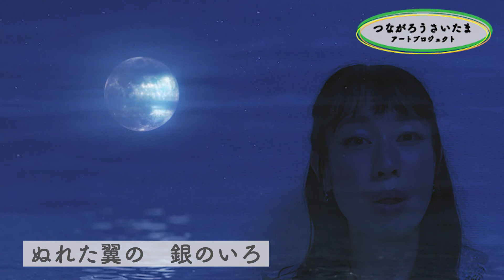１人三重唱「月のメドレー」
日本の月のうた「月～おぼろ月夜～荒城の月～雨降りお月さん～浜千鳥」を女声３声のメドレーにしました。
自分の声で多重録音をした幻想的なハーモニーをお洒落なアレンジでお届けします。
歌詞も付けていますので、聞くだけでなく一緒に歌って楽しんで頂けます。
制作協力：ピアノ伴奏・編曲　髙橋　悠之輔
　　　　　動画　　　　　　　CreativePotTokyo"